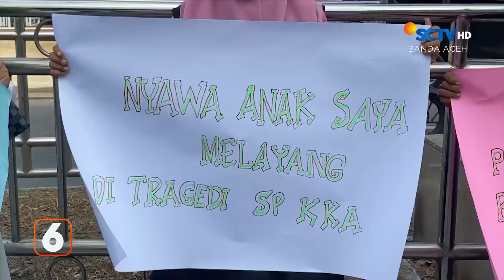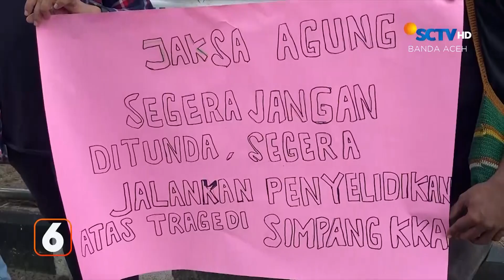Demo Tagih Janji Presiden Tuntaskan Kasus HAM Berat di Aceh | Liputan 6 Aceh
Liputan 6 Aceh, 6 Mei 2024